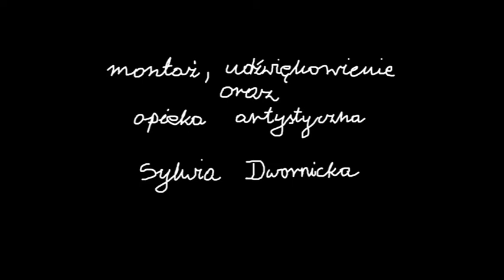"Tsunami" film animowany Lipnik